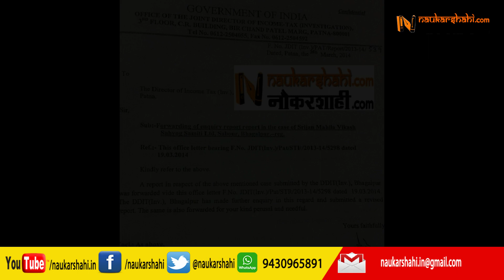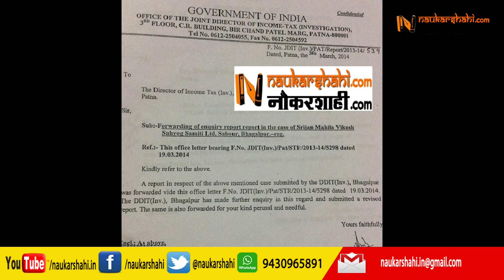सृजन घोटाले के बाद बिहार में 2 अरब रुपये का नजारत घोटाला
अभी सृजन घोटाले कीं जांच पूरी भी नहीं हुई कि नीतीश राज में एक और घोटाला उजागर हुआ है. यह घोटाला कम से कम दो अरब रुपये का है जो सन 2011 से 2017 तक के बीच हुआ है. इस घोटाले को सीएजी ने पकड़ा है. भ्रष्टाचार से समझौता नहीं करने के नीतीश कुमार के दावे की फिर धज्जी उड़ गयी है.